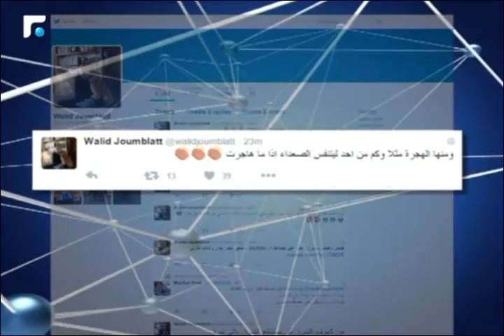النشرة الصباحية 07/12/2015